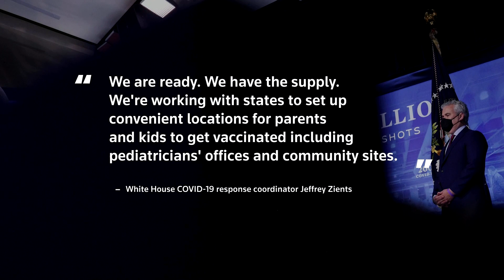Pfizer seeks approval for Covid vaccine for kids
Pfizer and BioNTech have asked US regulators to approve emergency use of their Covid-19 vaccine for children aged five to 11, and the vaccine could be ready for roll out as early as November, according to the White House.

VIDEO: REUTERS